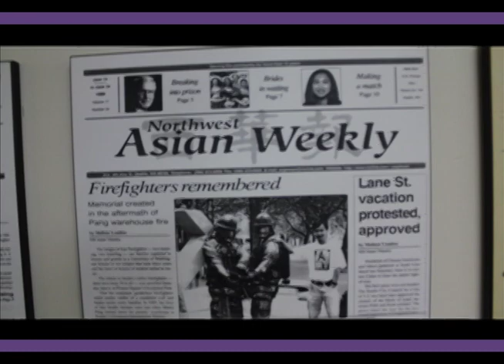2011 Charles E. Odegaard Award Recipient Assunta Ng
Assunta Ng, '74, '76, '79, is the 2011 recipient of the UW's Charles E. Odegaard Award, an honor established in 1973 to recognize a member of the community whose leadership sustains former President Odegaard's distinguished work on behalf of diversity. Ng, founder and publisher of the Seattle Chinese Post and Northwest Asian Weekly, was presented the award at the UW Office of Minority Affairs & Diversity's 41st Annual EOP Celebration, Fête and Honors, May 5. The video is narrated by EOP alumna Angela King and produced by Scott Macklin, UW Department of Communication.